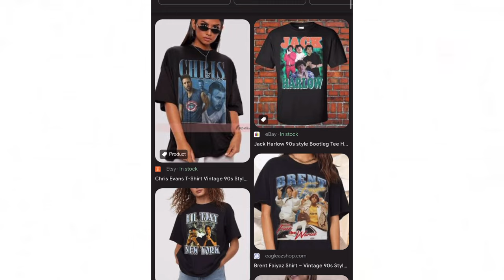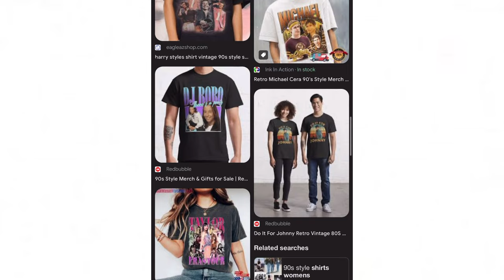why does music merch SUCK lately?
graphic design is my passion!

chapters:
intro: 0:00-00:51
history of merch: 00:52-06:44
merch today sucks: 06:45-12:27
examples of good merch: 12:27-20:58